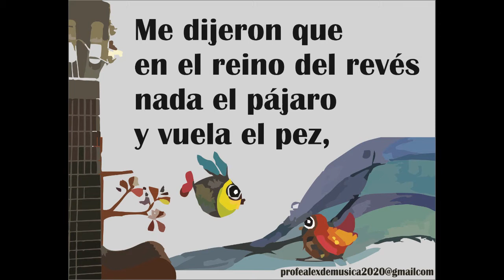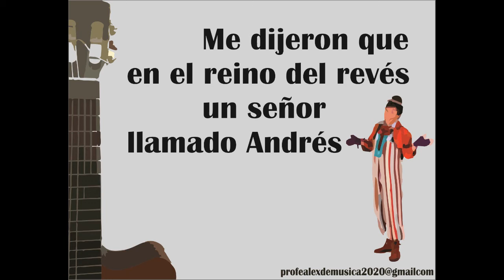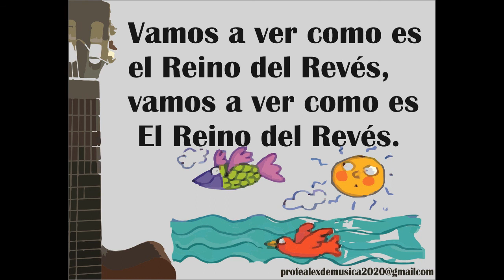profealexdemusica2020 KARAOKE educativo El Reino del revés